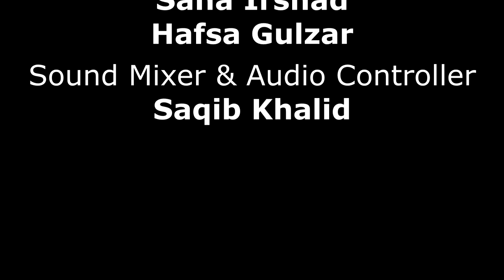Funny Dance of Panda and his Friends - Enjoying & Chilling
Funny dance of Panda and his friends enjoying, chilling and doing wild dance on crazy song.
Having too much fun and dancing